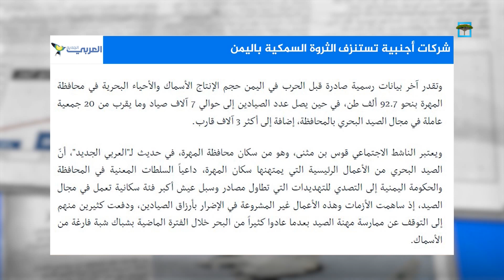كيف تستنزف الشركات الأجنبية الثروة السمكية باليمن؟